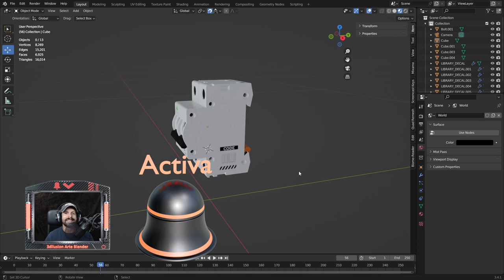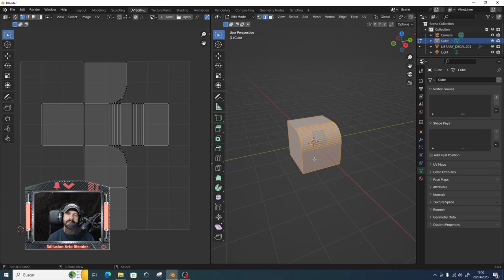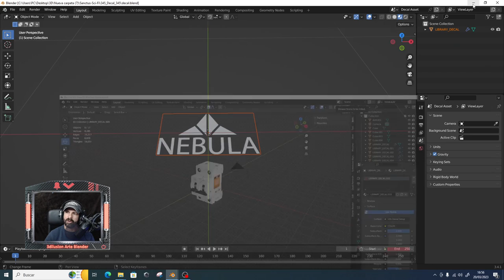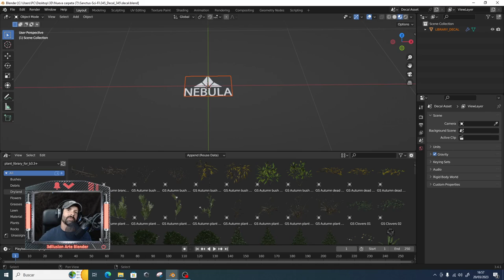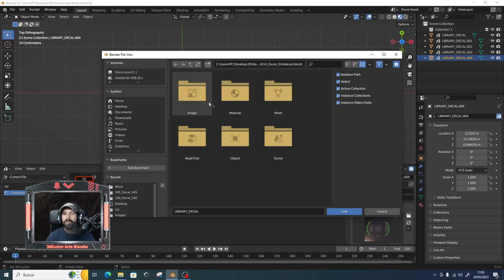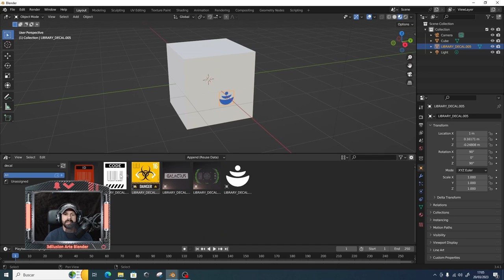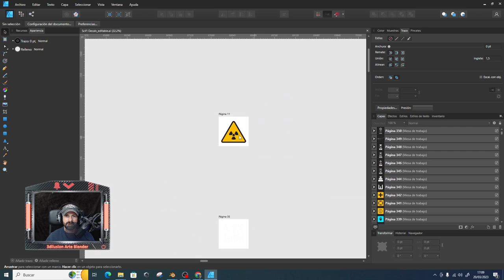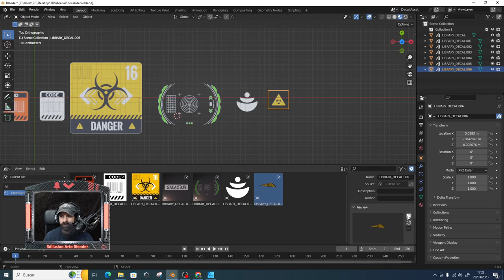Más de 300 Decal 😮 para Blender y lo más importantes trucos para aplicarlas.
Conviértete en un experto🎯 crea tus propios Decal e insertalos en las librerías para que puedas acceder cuando lo necesites.
Trucos

📌Tutoriales interesantes.